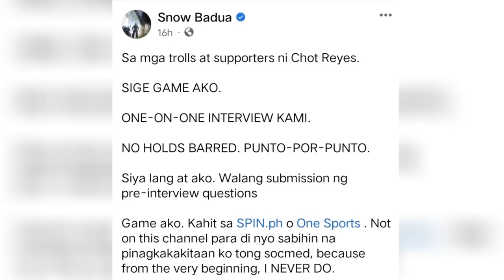Snow Badua and Coach Chot HEATED in social media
SNOW BADUA at COACH CHOT naghamonan. Abangan natin ang kanila one on one interview. Magandang talakayan mga boss.

Courtesy of SPHI.PH and SIR SNOW BADUA